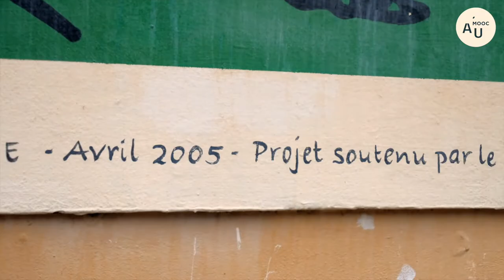Portrait d'Halage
Stéphane Berdoulet présente l’association Halage qui mène des projets sur l’Ile Saint Denis permettant de répondre à des problèmes de précarité économique et de pollution environnementale.